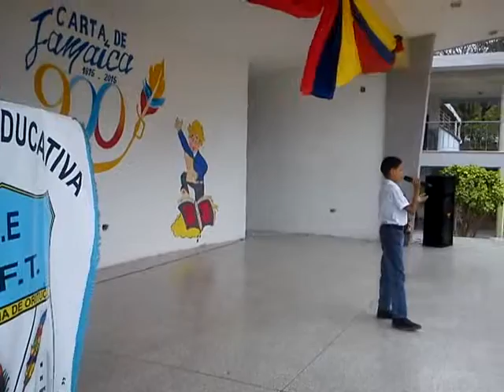ANGEL BUSTAMANTE- POESIA DESEOS DE UN NIÑO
LETRA: YULY SANTIAGO E.B.B ORITUCO